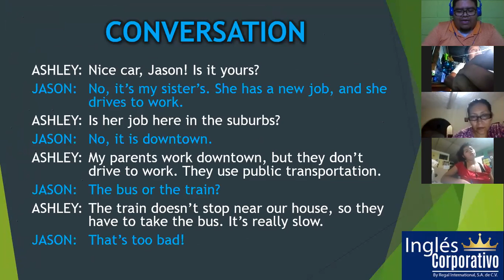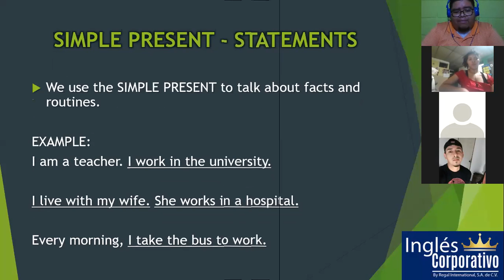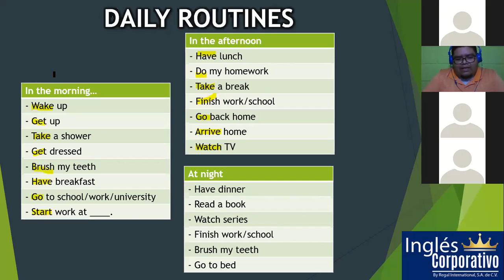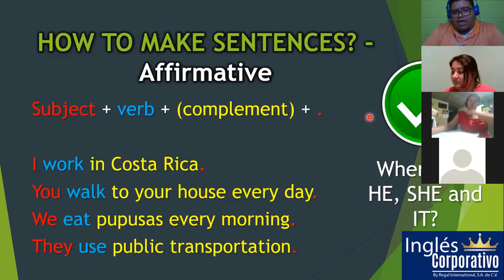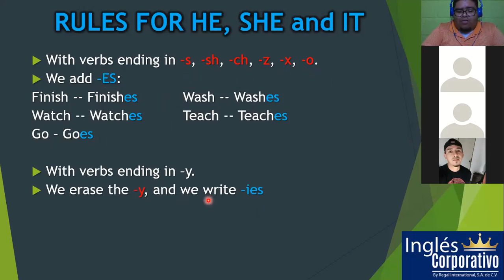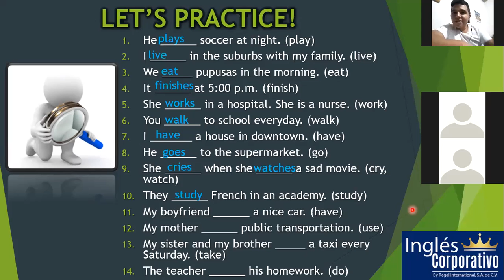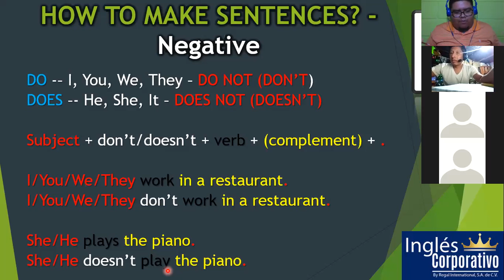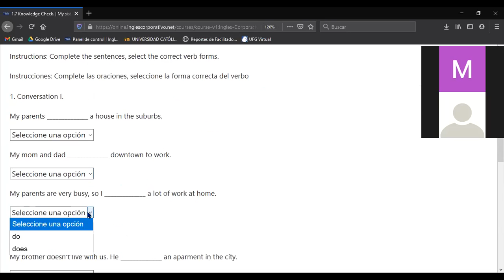Ingles Corporativo-Affirmative and Negative Sentences in the Present (26/11/2020)